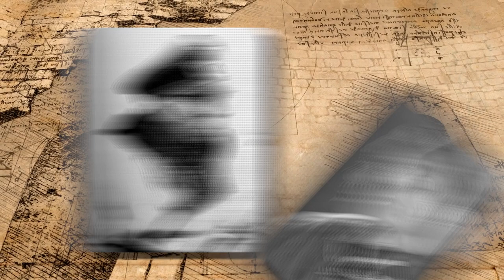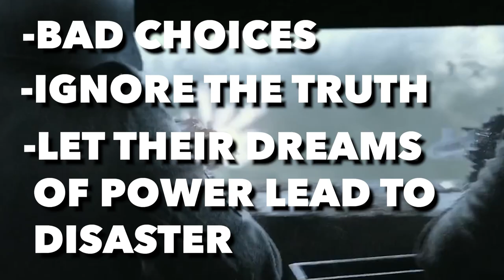Facing DOOM: Heinrici's News and How Hitler and Göring Reacted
The Untold Story: How did Hitler React to Heinrici's News Of The End

In a hidden bunker, the last leaders of fascist Germany faced a harsh truth: their empire was crumbling. It's early 1945, and Hitler, Göring, and Heinrici are racing against time. Can you imagine the pressure, the fear, the chaos as they watched their world fall apart?
We're about to take you back to those final, desperate days. Picture Berlin, surrounded and under siege. The Allies are closing in, and inside that bunker, decisions are being made that will go down in history. How did these leaders react as their defeat became inevitable? What were the high-ranking officials discussing? What was their plan of action? It's a fascinating topic that still intrigues historians and researchers today.

In today's video, we look at The Untold Story: How did Hitler React to Heinrici's News Of The End

Inspired by World War Two, The Great War, and War Stories Channel.

Inspired by Hitler and Göring's Reaction When Heinrici Told Them That The End Had Come

Inspired by The Day Hitler and Goebbels Lost Their Credibility Before the German People | October 10, 1941

Inspired by The Complete History of the Volkssturm